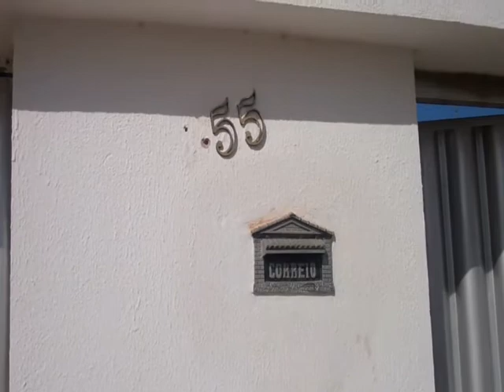Residência tem números roubados